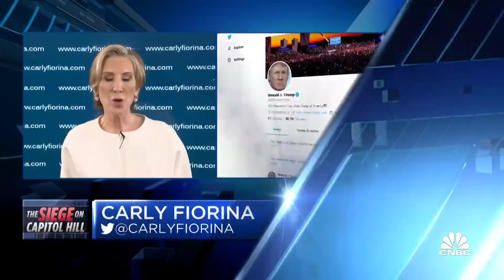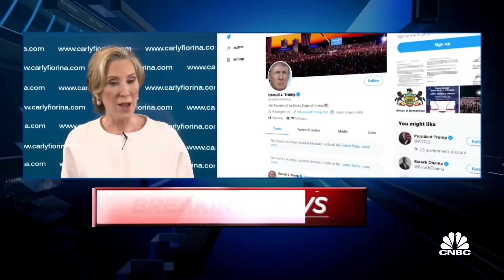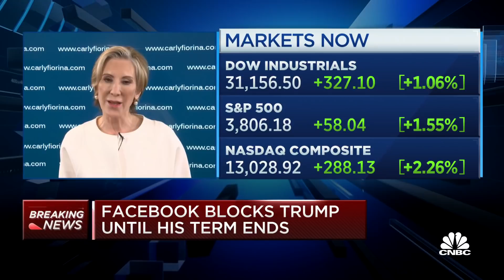We need to hold people accountable: Fmr. HP CEO Carly Fiorina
Carly Fiorina, former HP CEO, discuss what is necessary to move the country forward after Wednesday's unrest when a violent mob of Trump supporters sought to prevent the confirmation of Joe Biden's electoral victory.